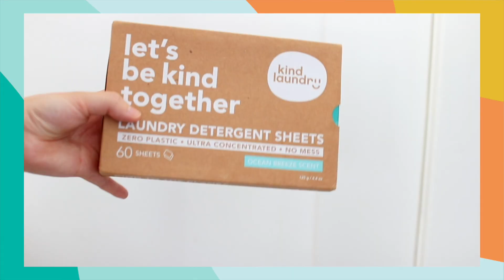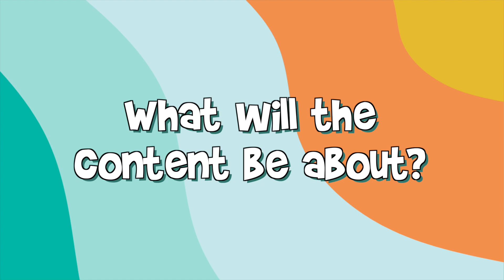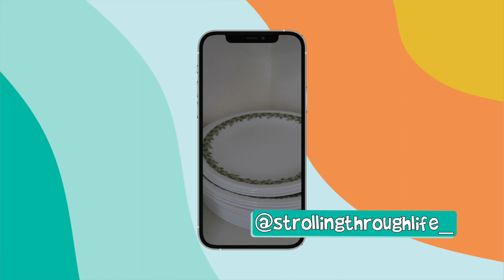I'M BACK! UPDATE + an honest chat about where my YouTube channel is going (change is coming)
I'm back!!! It's been three years since the pandemic began and I've experienced a lot of big life changes. Since then, I've been working on finding balance, stepping into my authentic self, self-care, self-love, and overall I'm just working on finding joy. Most of you have found me through my eco-friendly and sustainable product reviews. While I'll still be making those occasionally, that's not what the bulk of my channel will be about going forward. (If you've been following me on my TikTok and IG, you already know haha). I really do appreciate you sticking around and supporting me + my channel.
❤️ Kristen

Hi! I'm Kristen (she/her). On my channel, Strolling Through Life, I talk about self-care, self-love, and eco-lifestyle. 💖🌻🌈

12,737 in the fam